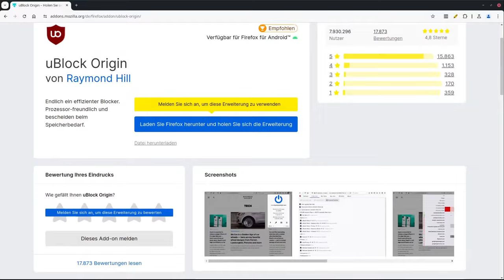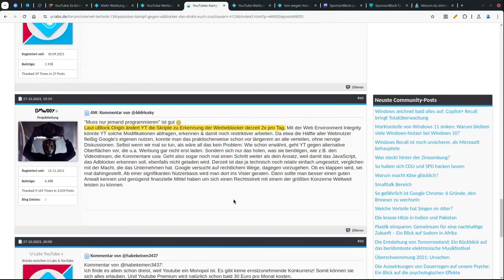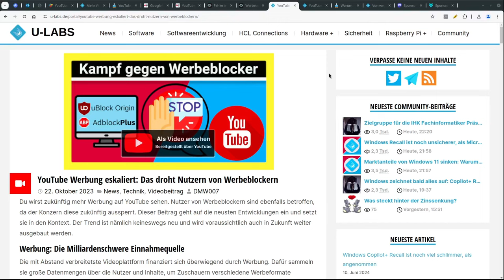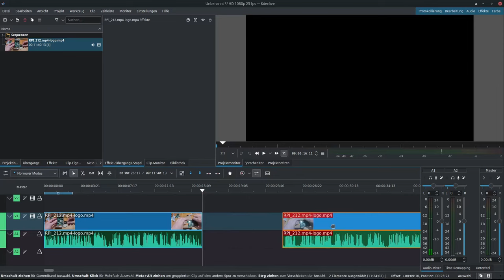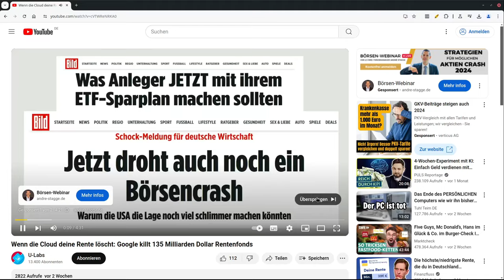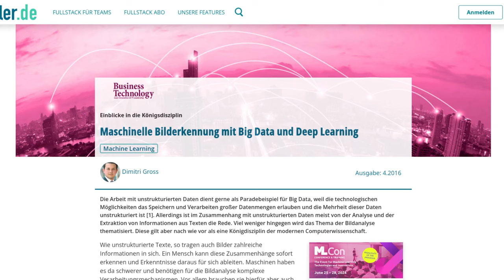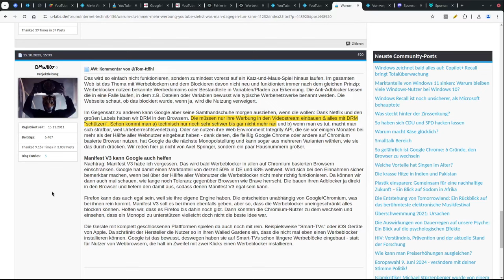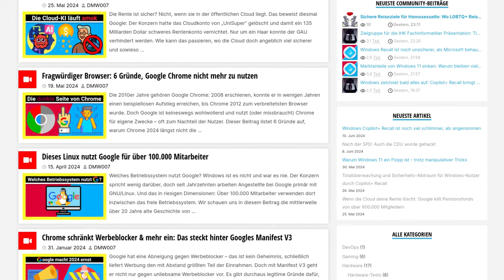So will Google Werbeblocker auf YouTube endgültig zerstören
YouTube experimentiert mit noch schärferen Anti-Adblock-Maßnahmen, die das Erkennen von Werbung für deinen Werbeblocker viel schwieriger oder sogar unmöglich machen können. Alles was wir bisher über die nächste Eskalationsstufe im Anti-Werbeblocker-Krieg wissen, erfährst du

=== Inhalt ===
00:00 Was bisher geschah: Der Anfang im Krieg gegen die Werbeblocker
02:52 Meine Prognose wird wahr: Google macht ernst und baut Werbung in die Videos ein
05:24 Das Ende von Werbeblockern?